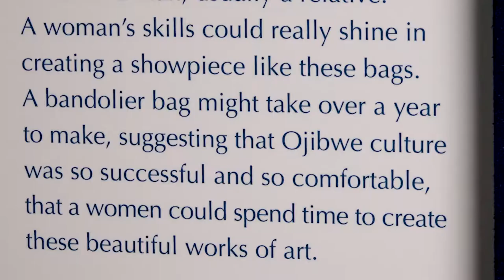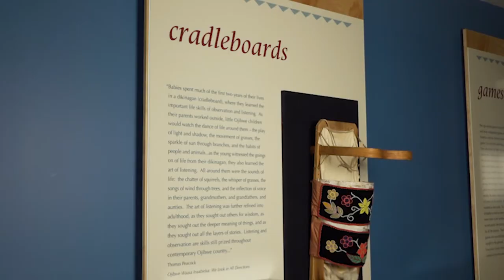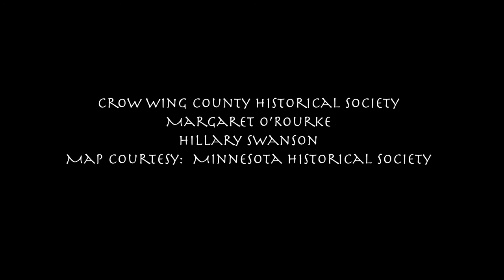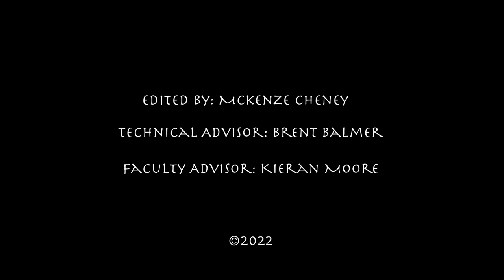The Legacy of Pete Humphrey and the Humphrey Center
The Central Lakes College Skone Family Conservatory presents a documentary about a renowned CLC anthropology instructor, Pete Humphrey, and his contributions to the Indigenous and American Indian communities through his collections of artifacts and his cultural adoption by an indigenous family. His son, a family friend and historian, a  local American Indian band member, and others tell his story.